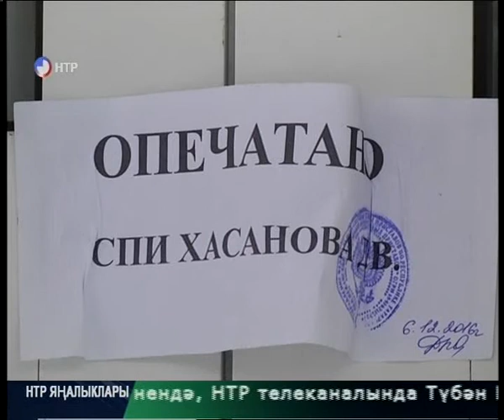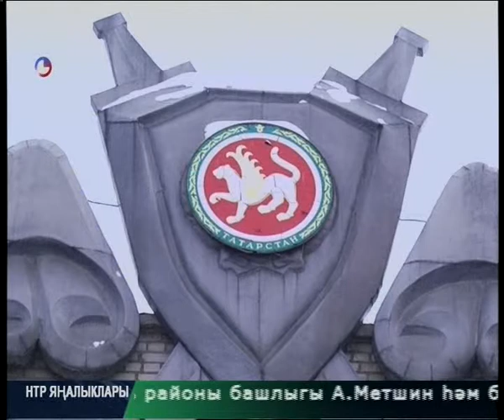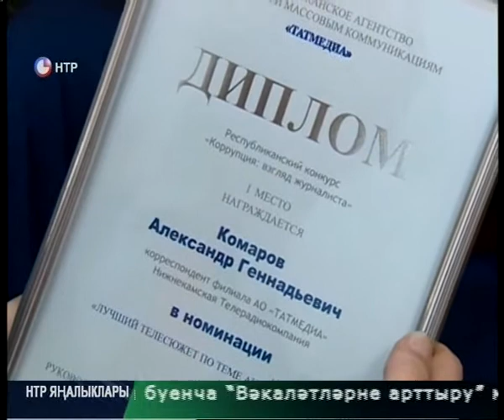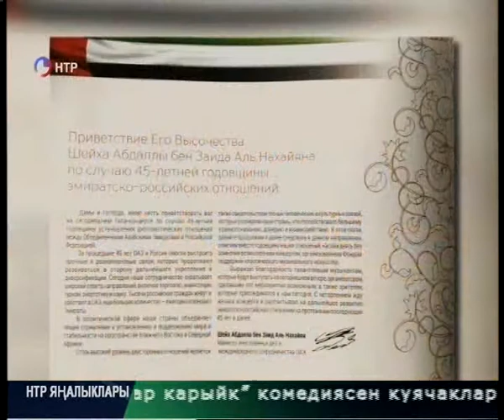Яналыклар. Эфир 9.12.2016.